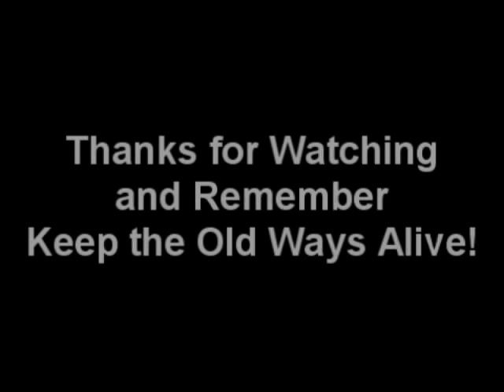Banksboards: Freediving for a lunch fit for kings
Ahmed Johnson and Kevin Smith freediving southern California and preparing a feast on the beach.
Peace.